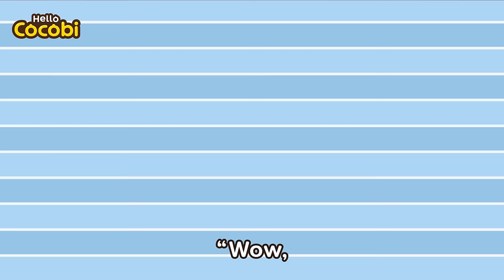Hickory Dickory Dock | Nursery Rhymes & Kids Songs | Hello Cocobi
📑Lyrics

A penguin
Hickory dickory dock
The penguin ran up the clock
The clock struck two
The penguin ran down

A pig
Hickory dickory dock
The pig ran up the clock
The clock struck three
The pig ran down

A wolf
Hickory dickory dock
The wolf ran up the clock
The clock struck four
The wolf ran down

The elephant ran up the clock
“Oh, no!”

Songs, Stories, Kids Songs, Songs for Kids, Kids Dance, Cocobi Songs,
Popular Baby Songs, Mother Goose Club,
Baby Songs, Dance Along, Sing Along, Funny Cartoon Video,
Favorite Rhymes, Exercise Songs, Learn with, Classic Children's Songs,
Songs for Preschool, Songs for Kindergarten,
Great Educational Songs for Children, Animal Songs,
Rhymes for Babies, Funny Song, Family Songs,
Clock Song, Elephant, Animals, Lesson, Homeschool, Telling Time